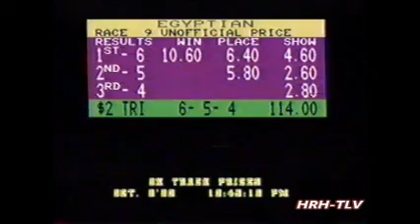1990 Maywood Park BRONZE PRIDE Homer Hochstetler